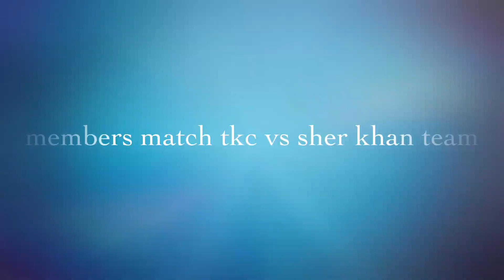Kite satrikh(taj kite club)